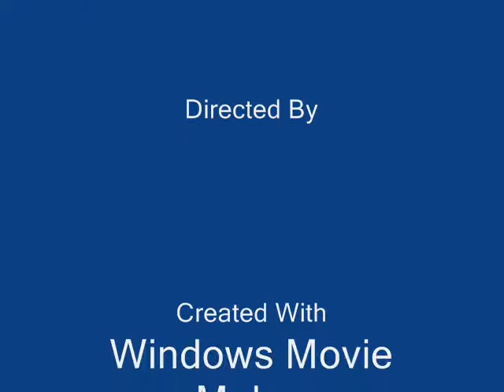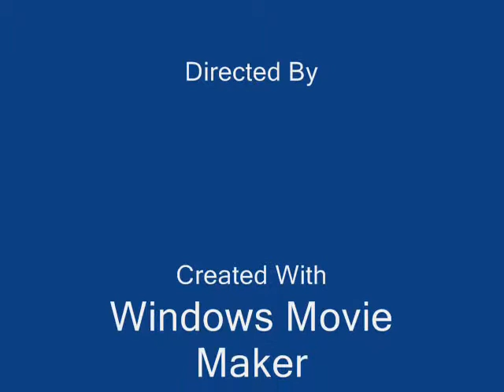ELECTRO, DANCE MUSIC 2012, NEW YEARS 2013..GYPSUMFASHION.COM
Be an Angel!

Angel Venture Capital Investment Opportunity;

Passionate about Serving people!

I am looking forward to start a unique business venture solely owned by its Angel Investors (Gypsum Capital Venture) and operating manager, in Lancaster, PA 17603, USA. An Angel Investor would invest an amount of $50 and up to $500 in Gypsum Fashion Design and in return will receive 15% discount for life and a equal amount to investment in Gift Cards for purchasing Gypsum Fashion goods in store, online or by phone, within the first two years after store opening.

My essential goal is to reach $50,000 as start-up, solely provided by Angel investors.
On this site I have a Business Plan for my business proposition and pictures of potential goods to be sold in store, online or by video chat.